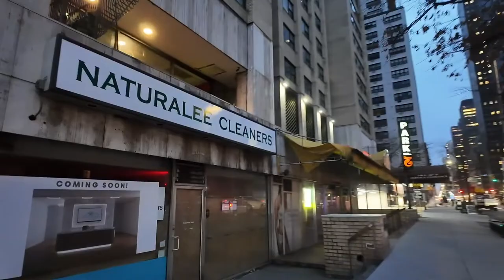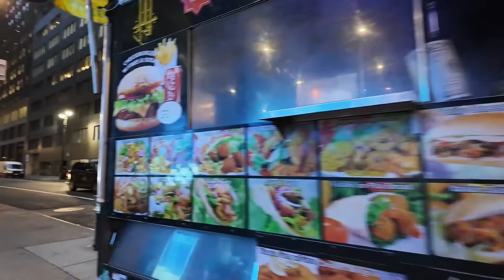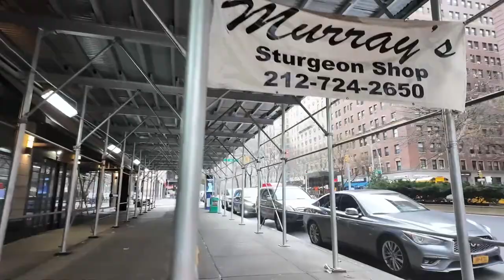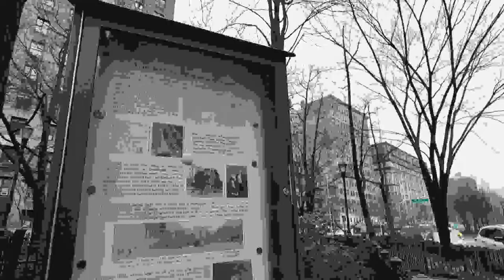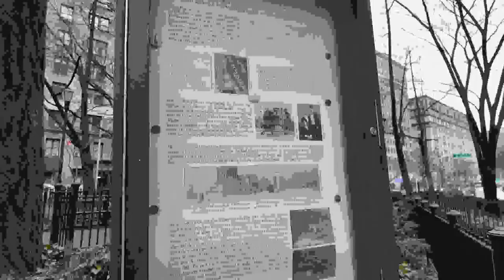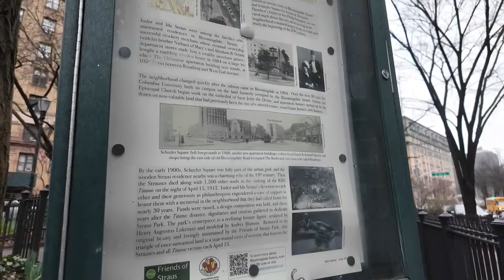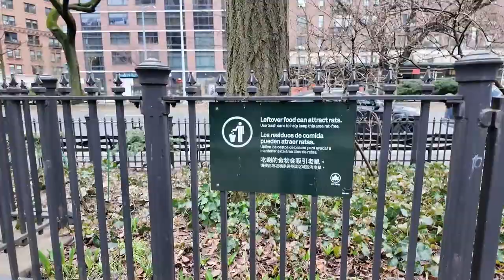Live NYC Walking Commute: To the Upper West Side, Manhattan - Mar 6, 2024